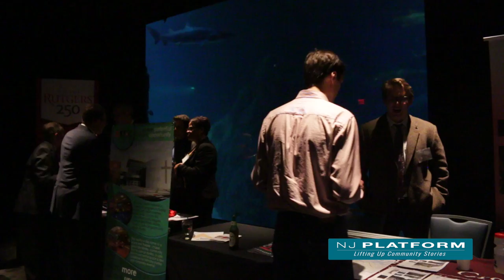Camden Mayor Dana Redd State of the City Address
Mayor Dana Redd gives her annual  State of the City address at the Cooper's Ferry Partnership annual event. She discusses development, education, and the future of the city.

for more information about development, addiction, the arts, and education in Camden, NJ. The site is new and will be update regularly.